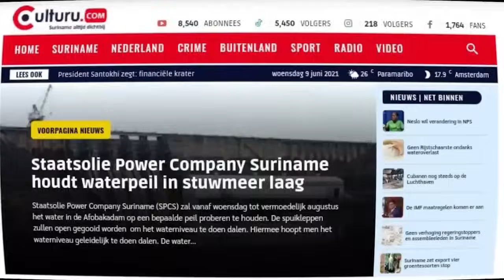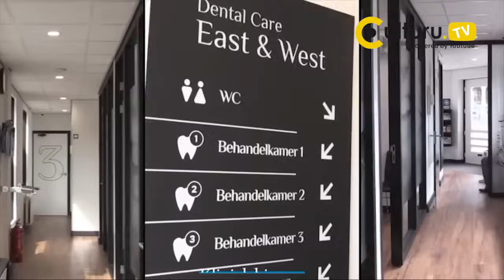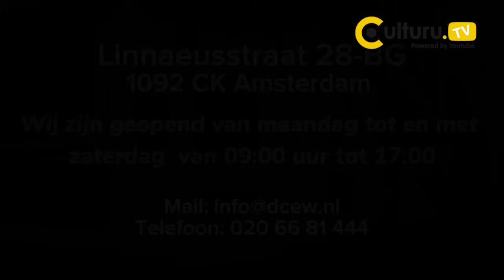Surinamer Hok: "We moeten de president afzetten"